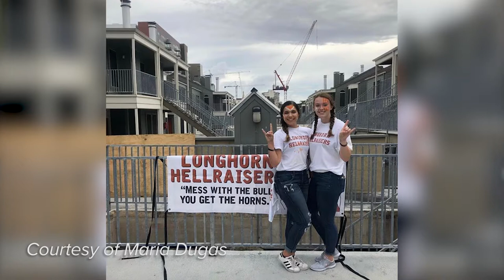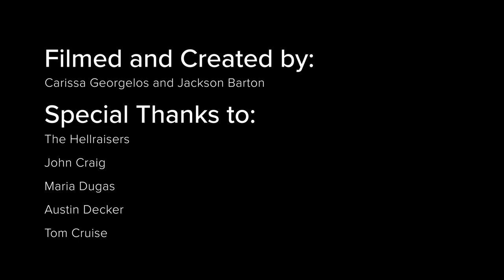Hellraisers Documentary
The Hellraisers are known as the rowdiest spirit group at the University of Texas at Austin.

Created for J311F at UT Austin.